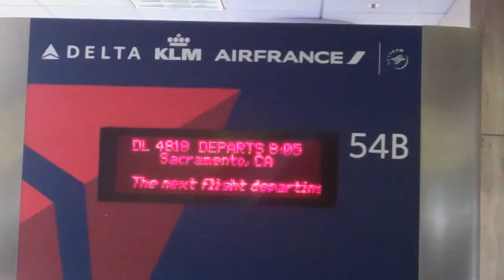CalSAE Board Retreat - The Movie: (Part 1)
CalSAE 2011 Board Planning Retreat, first day's activities